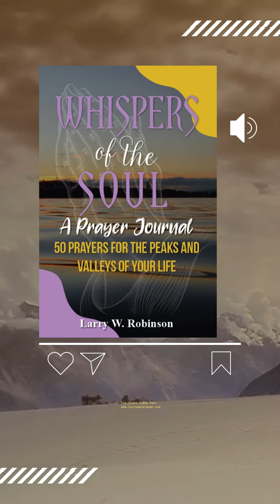"Whispers of the Soul: 50 Prayers for the Peaks and Valleys of Your Life" by Larry W. Robinson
📣 Exciting News! 📣 Join me in a transformative journey of faith and inspiration with "Whispers of the Soul: 50 Prayers for the Peaks and Valleys of Your Life" by Larry W. Robinson. 🙏📖

Watch this exclusive video where I share the powerful incentives for pre-ordering this incredible book. 🎥 Discover how you can have your name listed on the dedication page, receive an exclusive digital bookmark, join an author Q&A session, access a bonus chapter, enjoy a behind-the-scenes glimpse, and even get a sneak peek of my next book! 😱

Don't miss out on this opportunity to deepen your spiritual connection and receive these exclusive benefits.